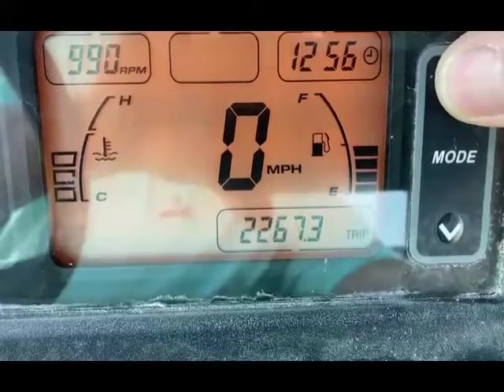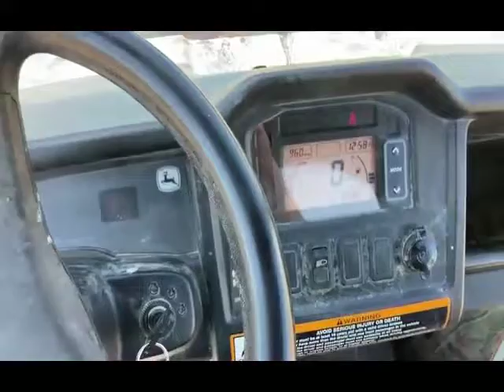2013 JOHN DEERE GATOR XUV 825I For Sale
John Deere 825i XUV 4x4, IRS with Power Dump Bed 553-hrs, 3,362-mi, Windshield, Roof, Power Steering, PIN=1M0825GEKDM066642